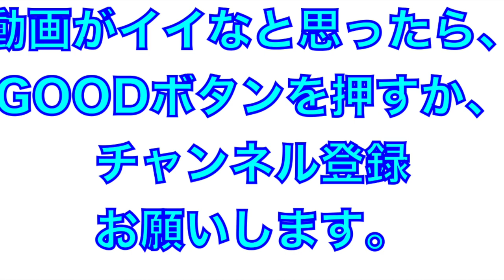礼儀正しい！名門、東海大相模出身の先輩後輩の挨拶が見受けられる場面！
2022年2月
＠高知県安芸球場

埼玉西武ライオンズ２軍VS阪神タイガース２軍

東海大相模の先輩後輩の挨拶が微笑ましかったシーン
豊田寛選手
山村崇嘉選手